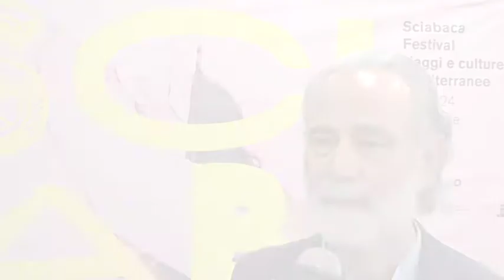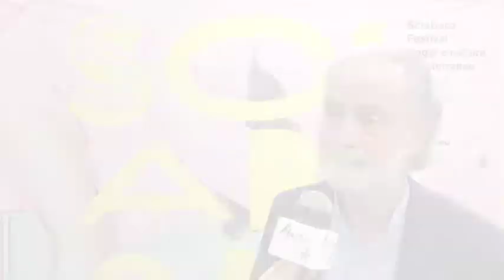Sciabaca Festival 2017 - Intervista a Tito Squillaci - Soveria Mannelli (Cz)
seconda edizione
Organizzato da Rubbettino Editore

Intervista a Tito Squillaci, medico pediatra, grecofone, autore di libri, iniziative culturali e festival.

Le parole in fondo al pozzo.
Lingue rare e preziose di Calabria

Officina della Cultura e della Creatività. Soveria Mannelli, 22 settembre 2017.